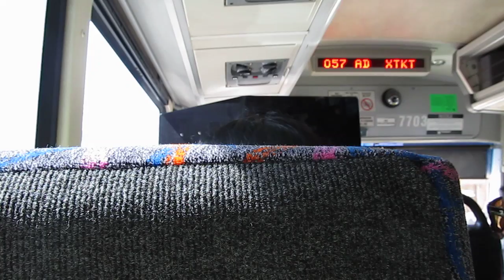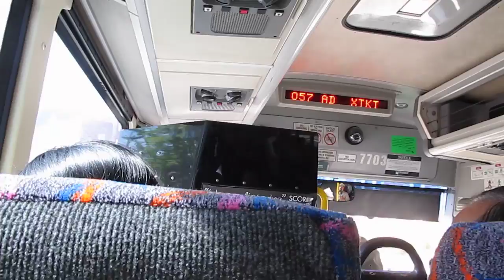NJT MCI D4000 #7703 on the 165 to NY (Inside, 1/2) in HD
A ride on-board NJT 2002 MCI D4000 "Jersey Cruiser" #7703 on the 165 to New York Local via Boulevard East on a late Tuesday Morning.  This is part 1 of 2 and available in High Definition.